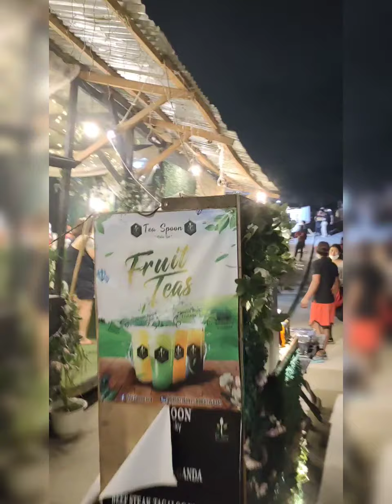The Stunning Sunset View.... Overlooking The City Lights and Laguna Lake...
And... Walking Around at Hillsdale Summit!! 📸🤳